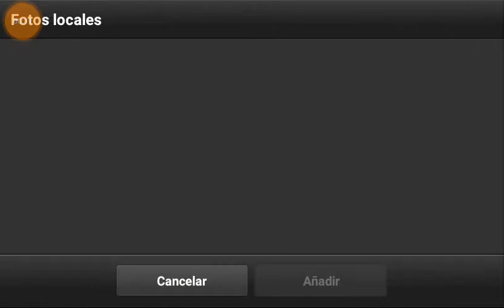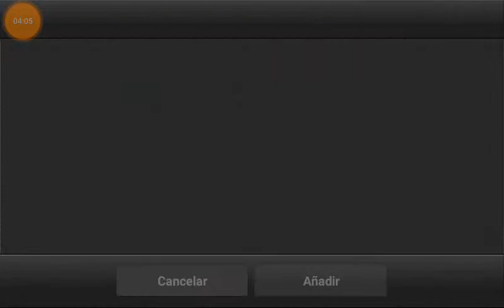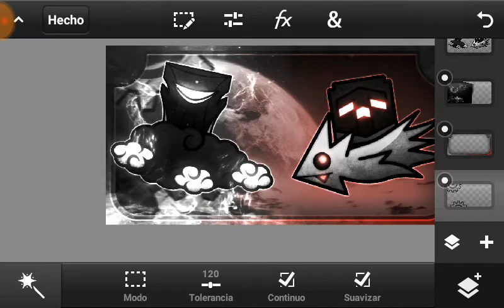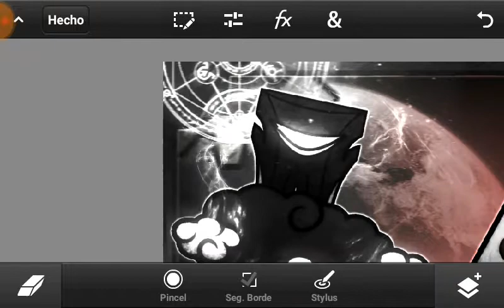SpeedArt - Geometry Dash | Umbros & Ryth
Mi versión del Primer Dual de Umbros. Aclaró que en el video hay una parte dónde me fallo la grabación y se perdió, así que por eso se ve adelantado.